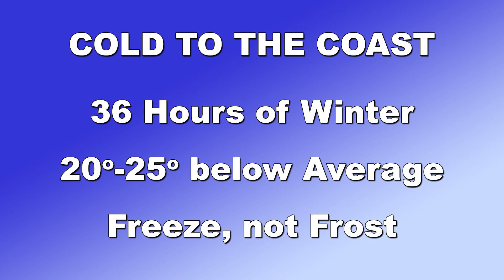Cold Air Arrives at the Gulf Coast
Temperatures will be 20 to 25 degrees below average Tuesday night into Wednesday morning after a strong cold front moves southward into the Gulf of Mexico.

Before it arrives, we get a mild Veteran's Day followed by light rain on Tuesday. Once the front passes through, prepare for increasing wind and falling temperatures. Expect a windchill to make things feel colder too.

Find educational weather videos for k-12 and even college level by subscription